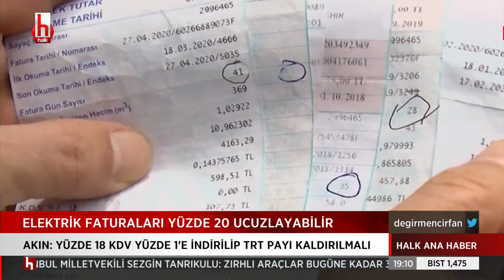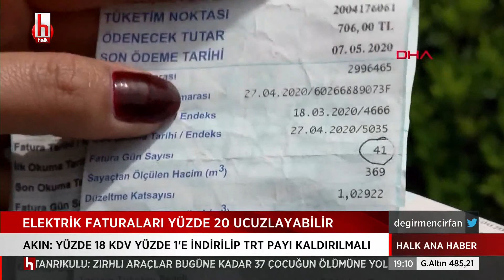Emeklinin de en fakiri Türkiye'de...